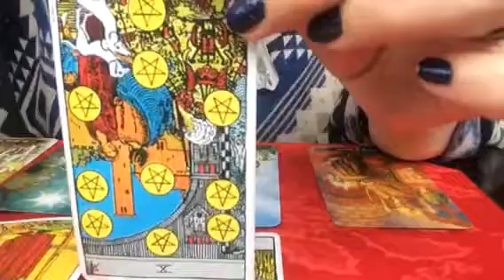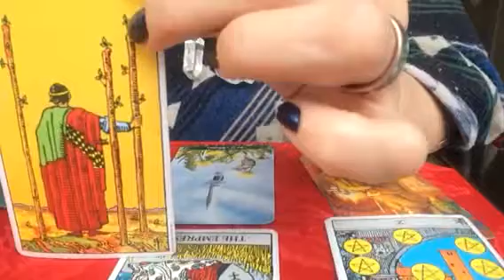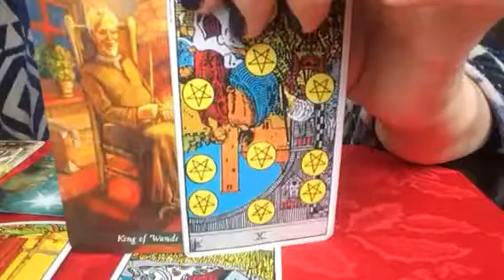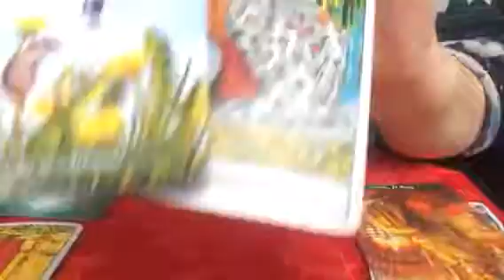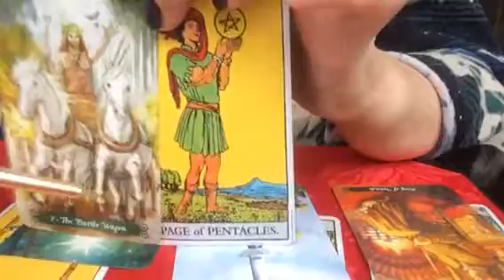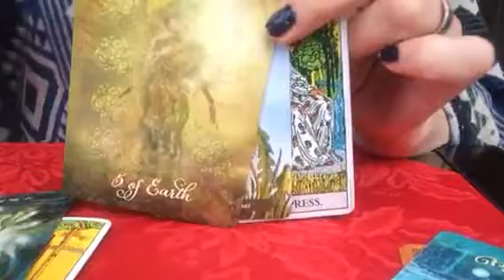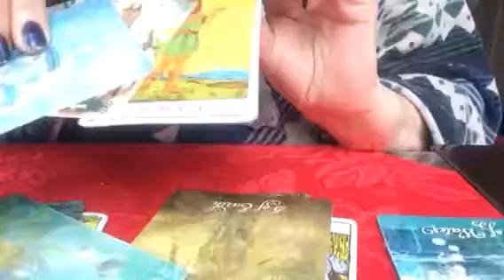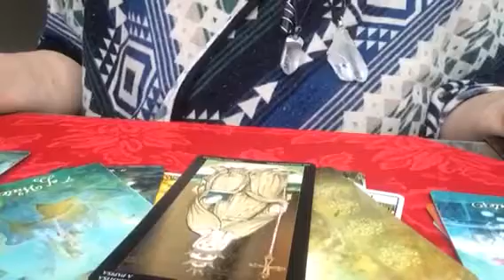Sagittarius 2017 January Horoscope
Lucky Start